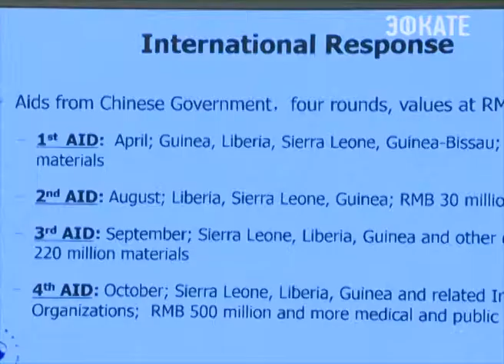В Сочи обсуждают эпидемиологическую обстановку. Новости Сочи Эфкате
Вирус Эбола сдаёт позиции, а СПИД набирает обороты. Об этом говорят на международной конференции в Сочи. Участники ШОС обсуждают на курорте перспективы взаимодействия против угрозы инфекционных болезней.
Сочи. Новости.
Телеканал Эфкате.